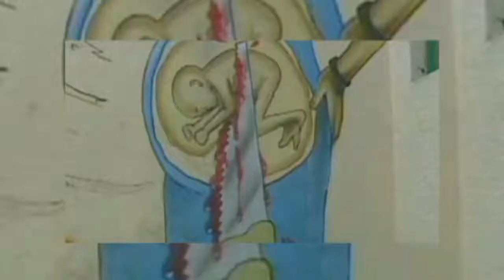Elise Ottesen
Elise Ottesen también conocida como Ottar se dedicó a pelear por los derechos de la mujer de entender y controlar sus propios cuerpos y sexualidad.